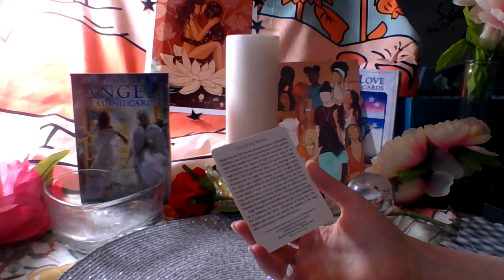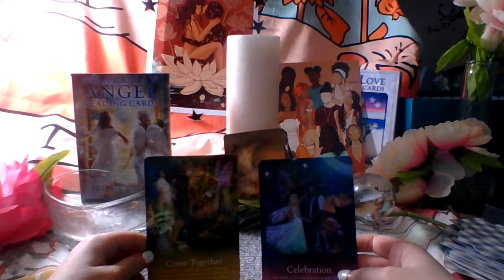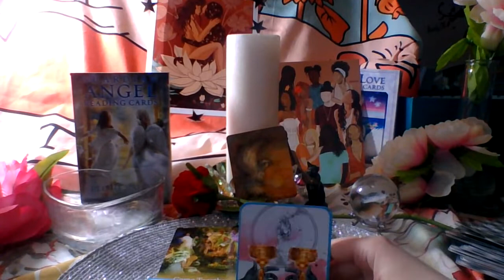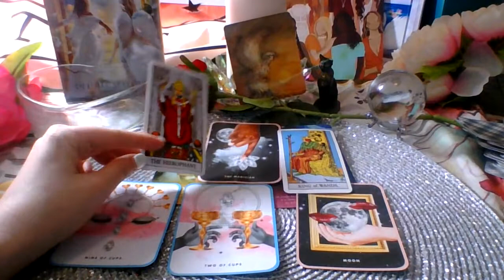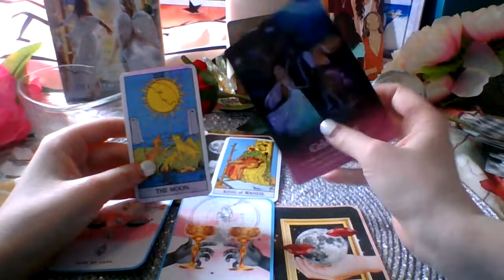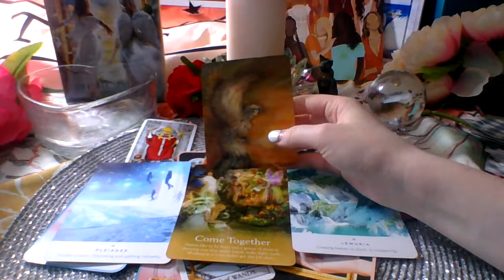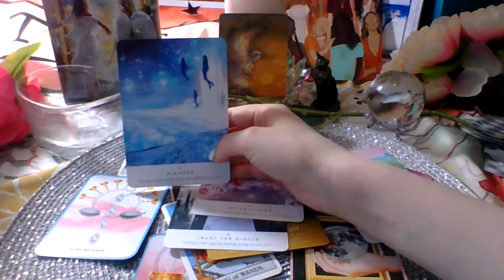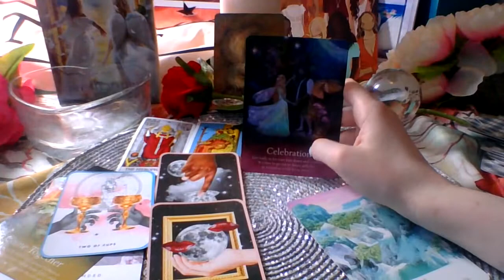Aquarius Weekly Reading April 23 - May 1 - Time to Come Together and Celebrate